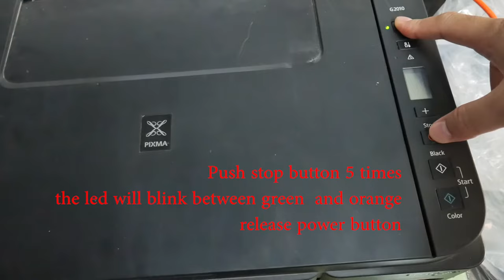Canon printer G2010 how to enter service mode and clear ink waste counter error 5B00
Hower enter Sevice mode for canon printer G2010, G3010 and push button to clear error 5B00 ink waste is full